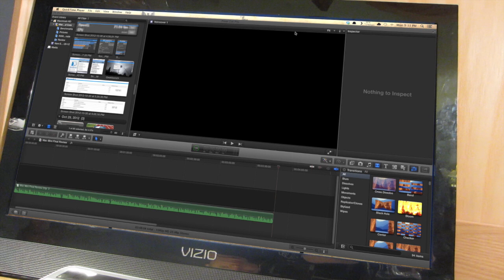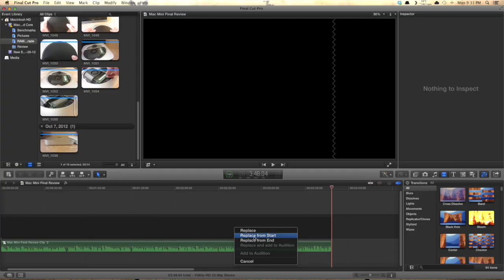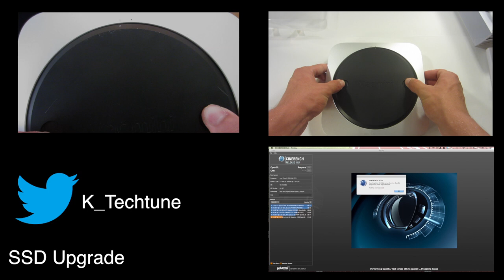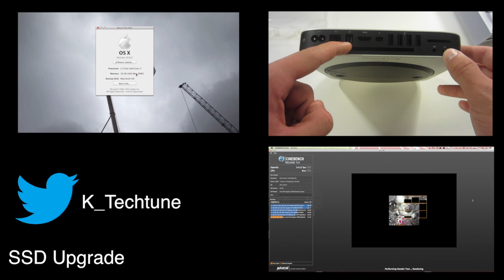Late 2012 Mac Mini (Quad Core i7) Review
This is the review of the 2012 mac mini, quad core core i7 version. 16GB of ram was purchased after for personal instillation as was a 64GB SSD.